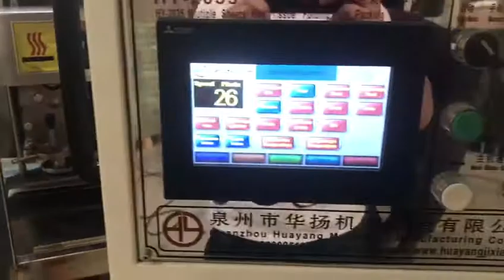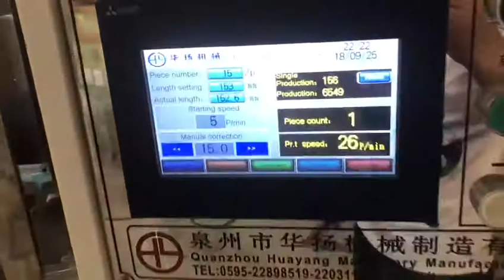HY-2035A multiple sheet wet tissue folding & packing machine